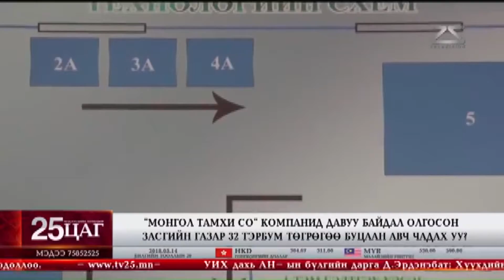С.Эрдэнэ: МАН-ын сайдуудын хамаарал бүхий ашиг сонирхолтой шийдвэрүүдийг шалгах ёстой